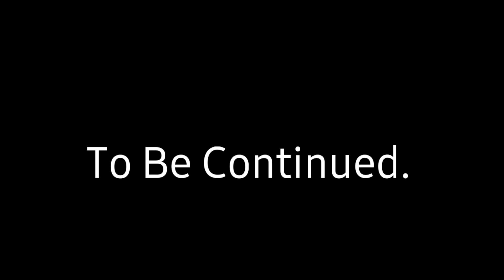Lahore to Rama Lake, Astore | Reupload | Chapter 1. | Trip june 2k22 | @Stray Travellers